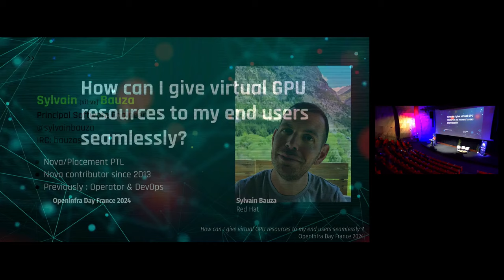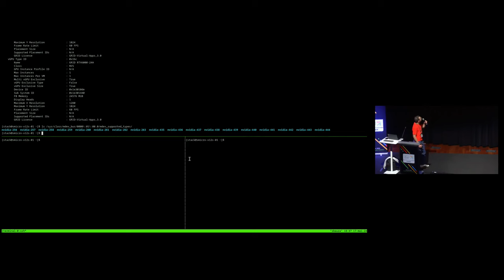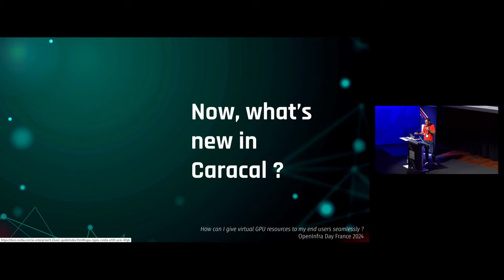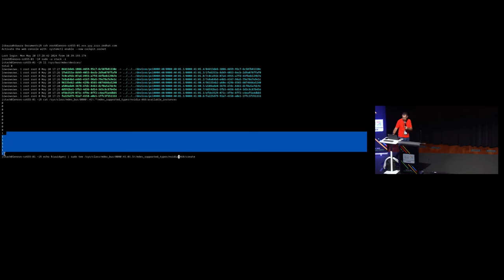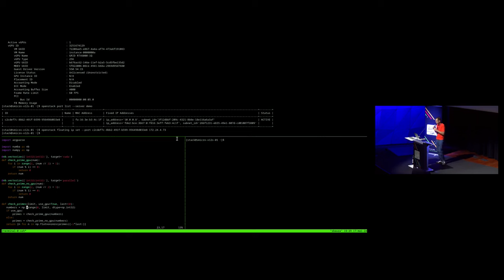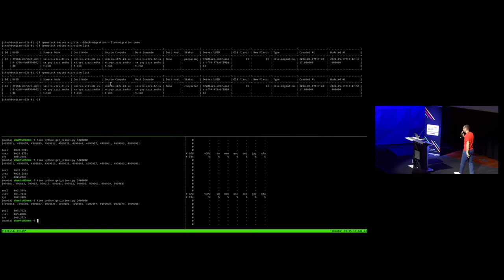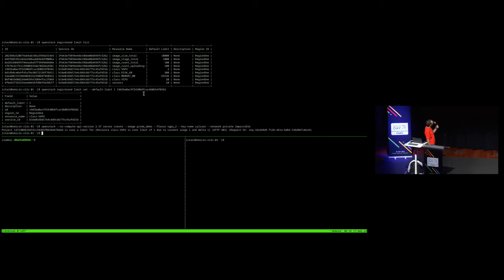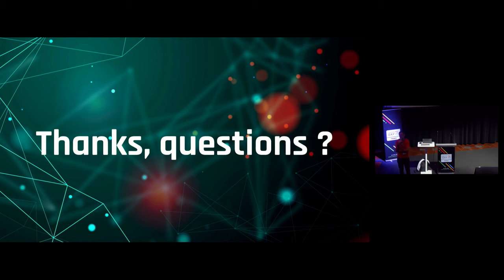How can I give virtual GPU resources to my endusers seamlessly? (Français)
While OpenStack Nova supports virtual GPU and GPU passthrough for a while now, we recently improved a few things and we provided support for the recent nVidia SR-IOV architectures. During this presentation, we'll cover the recent additions that were made and we'll show how to manage your GPU resources in order to provide them to end users, including an experimental feature that will provide GPU quotas to your users.

Speakers
Sylvain Bauza - Red Hat